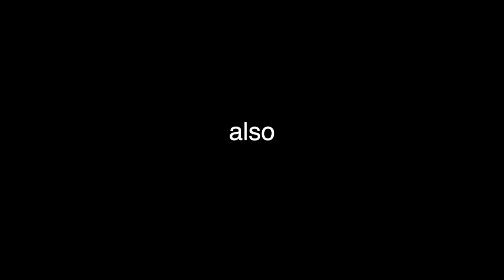FRACTURING MY ANKLE & GOING BACK TO FLYING! (maybe)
What a week! Sigh! Lol. A lot of you have been asking what happened to my ankle this past week from my instagram story and I thought it would be easier to sit down and make this video

Artist: Culture Code feat. Karra

Make sure to watch in HD1080p!

Discounts!